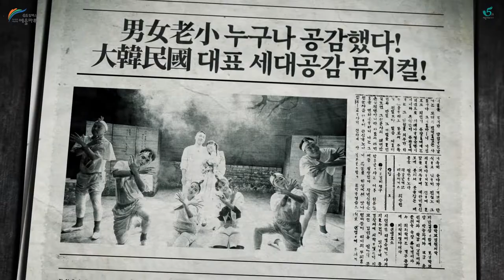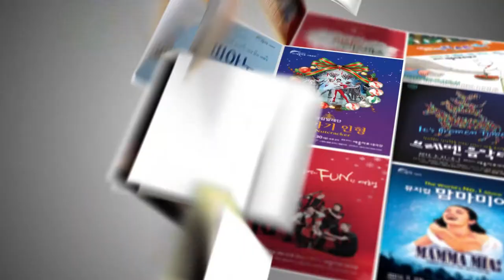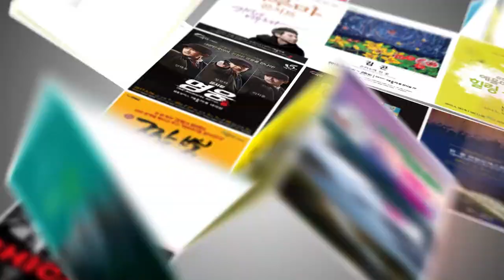1107_기획공연홍보영상